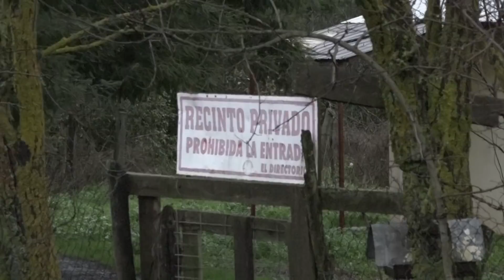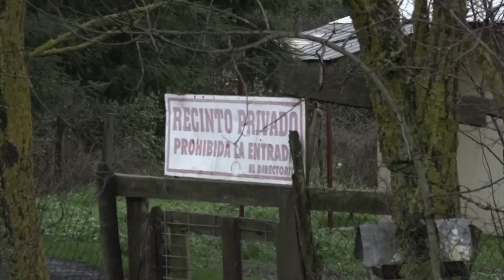PDI Cierra Perrera en Chillán